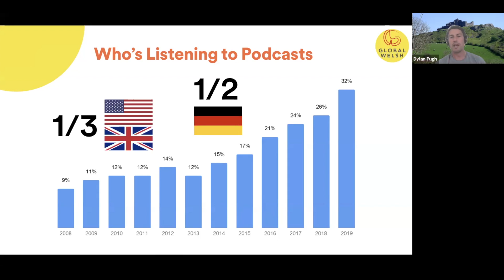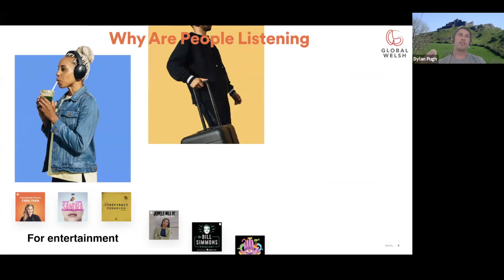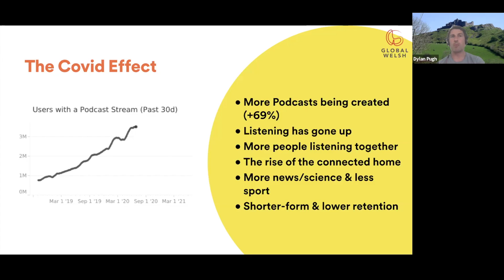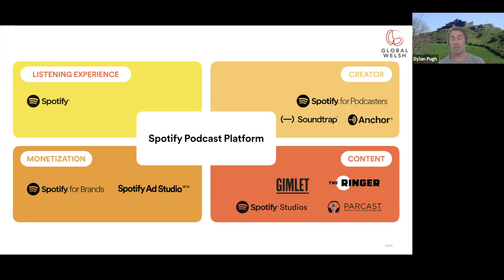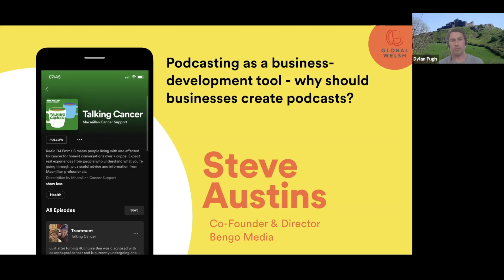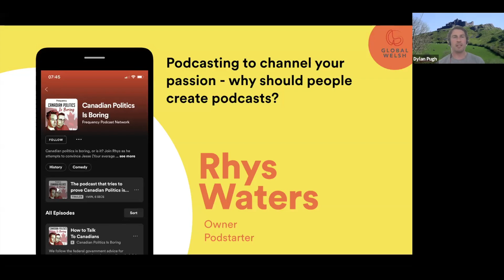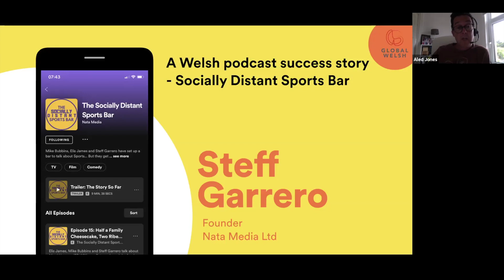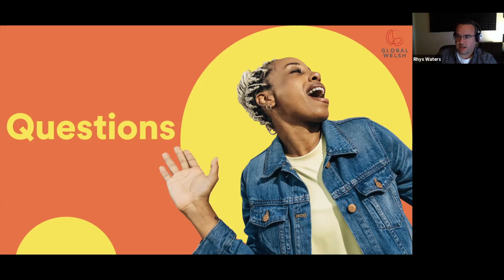Global Welsh - Podcast your way to Success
Tuesday 14th July 2020 - Wales Tech Week

Hosted by - Global Welsh: Podcast your way to Success